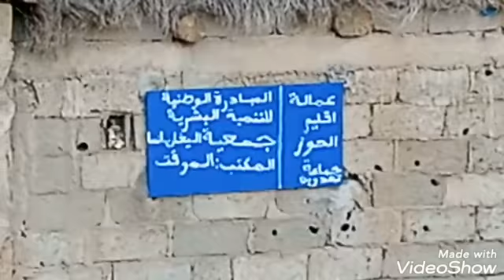منطقة#تغدوين_وسحر الطبيعة الخلاب،تتمة.